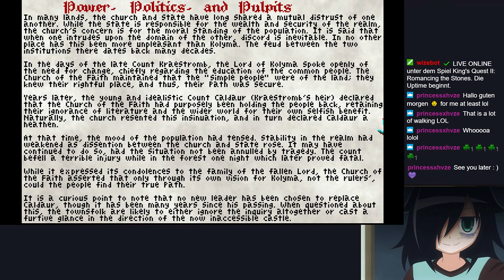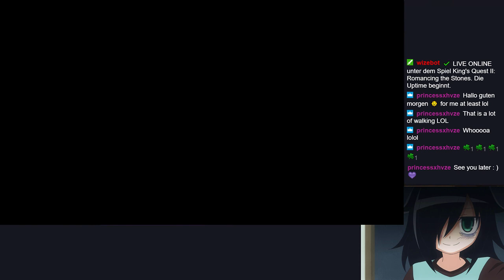King's Quest II VGA | mit Marlene M | Folge 2